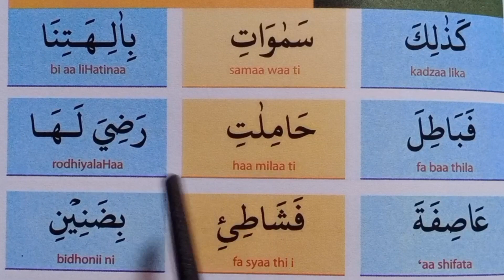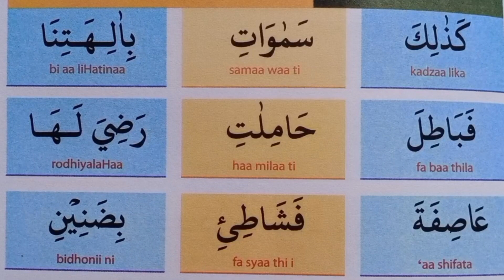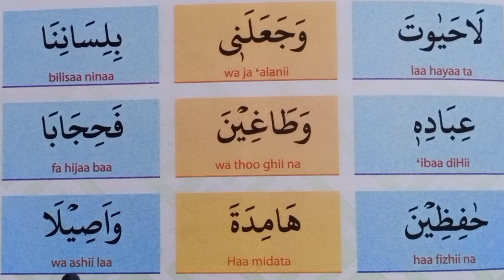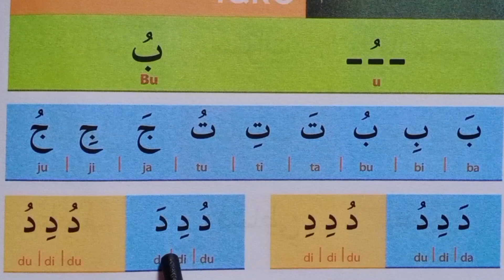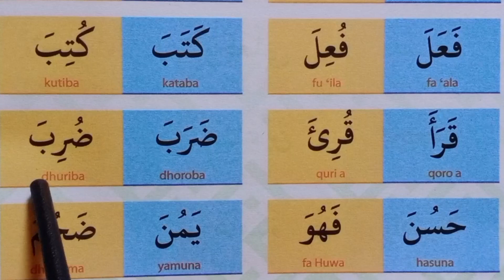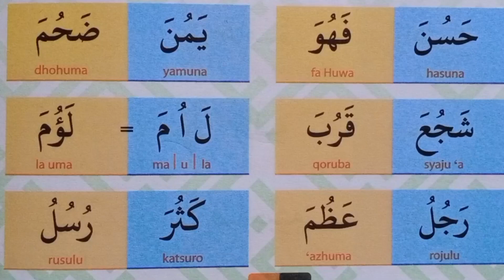belajar mengaji pemula iqro 3 halaman 13-14 (81-82)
belajar mengaji iqro pemula
mohon maaf yg sebesar-besar nya
apabila ada kekeliruan